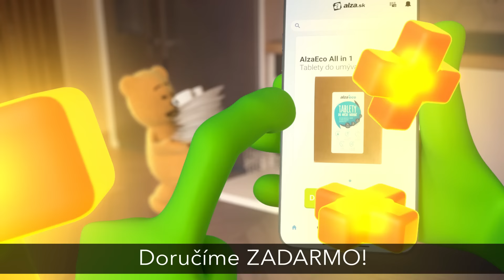Doručenie ZADARMO na čokoľvek | Lenovo